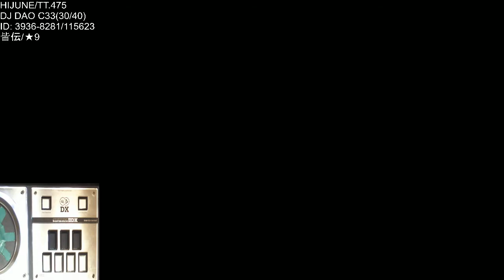[発狂BMS] Sky is the Limit sl1 MAX-91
Input: DJ DAO C33(Deco 30g, Sanwa 40g)